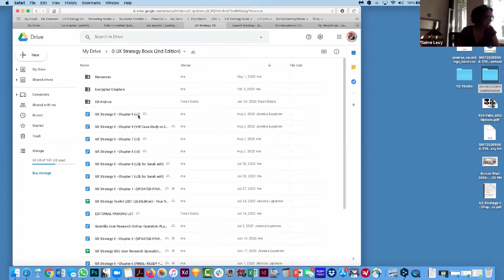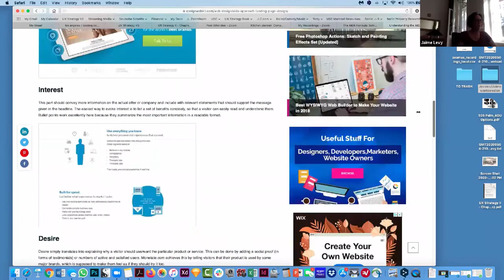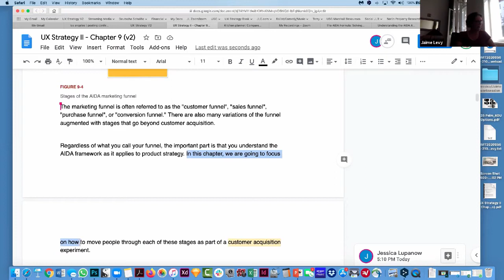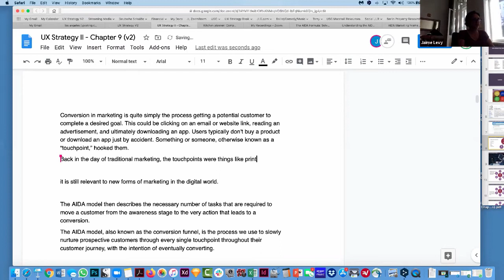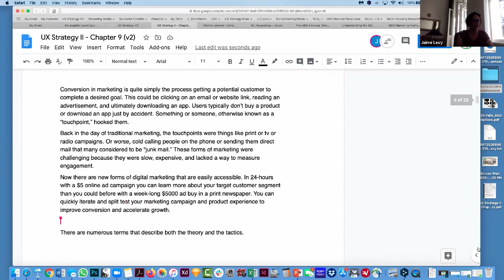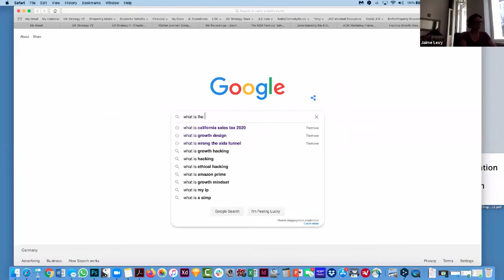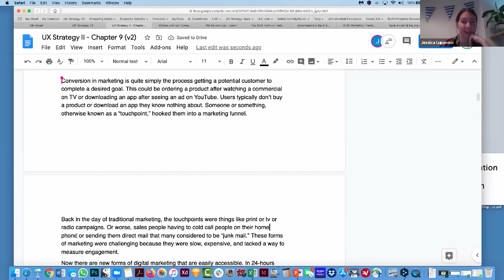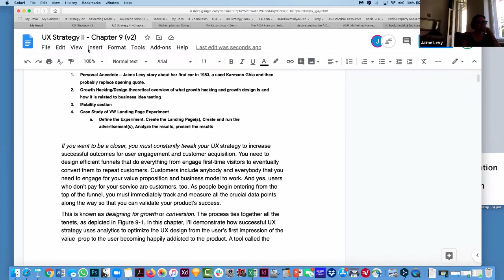Episode 2 – UX Strategy Book Editing Session with Author Jaime Levy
Here's the 2nd episode of raw footage of author Jaime Levy and her UX researcher/assistant editor Jessica Lupanow working on Chapter 9 (Designing for Conversion) of the updated edition of the best-selling O'Reilly Media book UX Strategy. This is the last day they write while Jaime is still in Berlin. It's one of their fifty or so regular book editing sessions, but the second one recorded and shared for all to see.

We spend most of this session writing ONE PARAGRAPH about the AIDA marketing funnel and trying to map it to running landing page campaigns for testing business concepts. Then we integrate Growth Design and Nir Eyal's Hook model in as well.

It's slow, long, and probably boring. But it will give you a sense about how writing can be slow, long, boring, but super fun when you have someone fun to work with! The first book I wrote alone in the Caltech library.